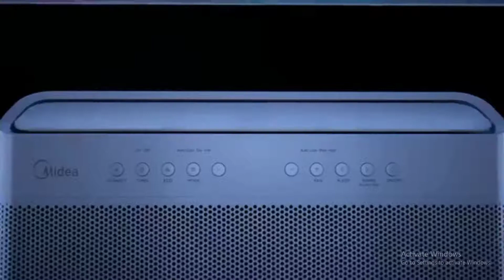✅ Midea - U-shaped Window Air Conditioner, AC Reinvented Reviews 2021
More than 35% Energy Savings: With the advanced DC Inverter technology, Midea U achieves over 35% energy savings compared to other traditional units, and it's the first window AC to obtain the ENERGY STAR Most Efficient 2020 Certification. You may also get exclusive benefits from your local energy distributor
Extreme Quiet: 9 times quieter than some traditional units. The U-shape blocks the noise from the cooling system using your window. This design allows for extremely quiet operation as low as 42 dBA - almost as quiet as a library – so you can get a restful night’s sleep or binge your favorite shows undisturbed
Flexible window open: Midea U-shaped design allows your window to open, bringing fresh air into your home anytime allowing you to maintain more of your view.Refrigerant:R32
Smart Control: The Midea U is Wi-Fi- enabled, it can be controlled from anywhere through the cloud using the MideaAir app on iOS or Android. You can also use voice commands with Alexa or Google Assistant if you prefer
Robust Installation: Support bracket is included for a more robust installation that supports the unit with the window open or closed.Available for single-hung or double hung window with size: 22 - 36 inches, minimal height at 13.75 inches.

Not being sponsored allows me to keep my own opinions and provide product reviews without bias. This is how I feed my family by making useful reviews so that you can make informed buying decisions. I appreciate your support.

✅Hope you enjoyed my Midea - U-shaped Window Air Conditioner, AC Reinvented Reviews 2021video.

midea air conditioner?midea window ac?midea u ac?midea ac?cheap ac unit?best window ac 2021?best window air conditioner 2021?energy efficient?u shape ac?midea u shaped ac?midea unicon?unicon?midea?MIDEA EasyCool Window Air Conditioner 8000 BTU Review 2021?